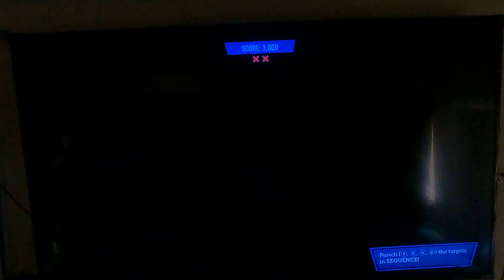Creed game play on Nintendo Switich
game play of creed